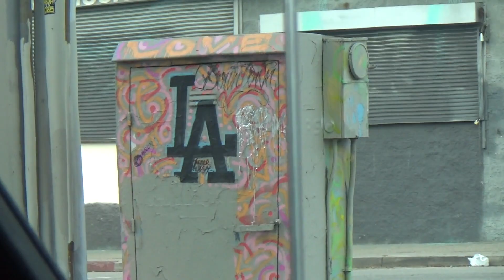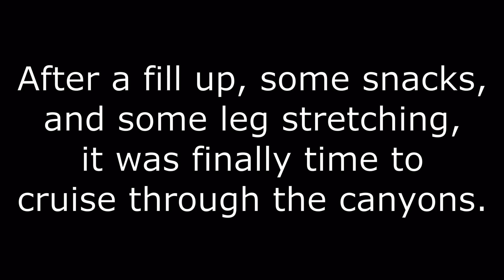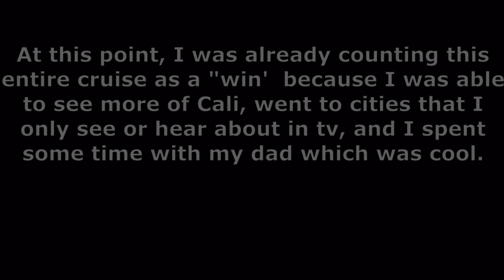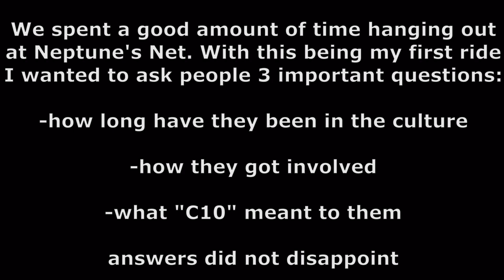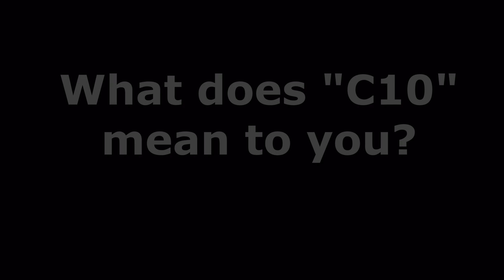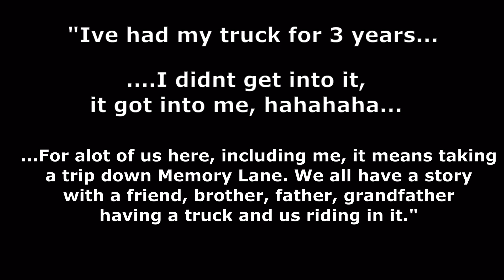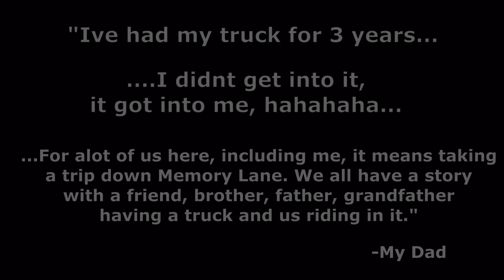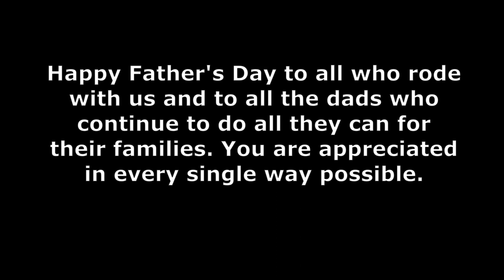C10 Compas 1st Annual Fathers Day Cruise 2023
This Cruise was put together by SquarebodyClika and SoCal C10 Nation.

I was super excited to be a part of this event. It was my first cruise that I have ever been a part of or attended and to experience this with my old man made it THAT much more memorable.

Happy Belated Father's Day to all the dads!

"It Takes Two" - Rob Brown and DJ EZ Rock
"Monsters" - Original by James Blunt, cover by Iam Tongi
"Oye Como Va" - Santana
"Dont Put Me Down (If I'm Brown) - Malo
"You Know How We Do' - Ice Cube